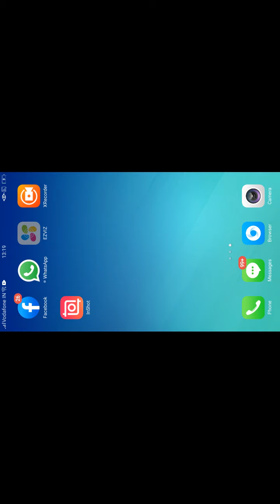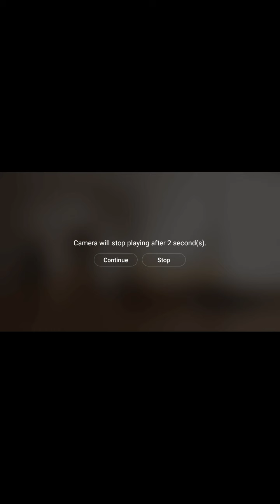hole machine গর্ত মেশিন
taj power tools তাজ শক্তি সরঞ্জাম